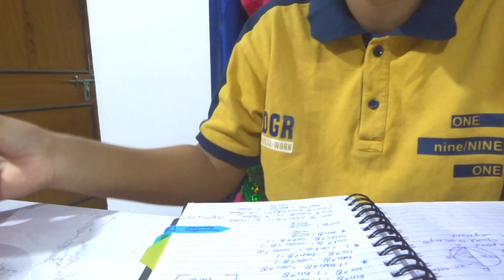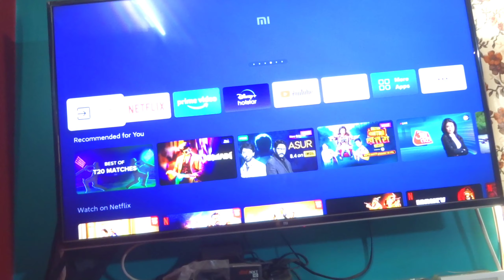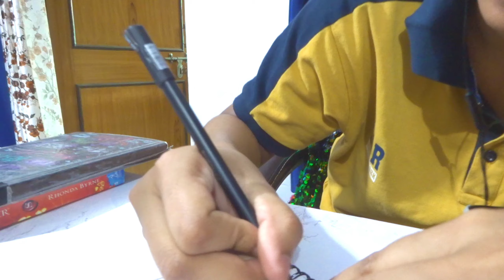Vlog: Prelims started, food, study, phone🥸😿😽| Lahar Verma.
Hi guys!
Welcome back to my channel and I hope you all are doing well and safe at home so for today's video I present you all first day of prelims aka pre boards and It was maths and I couldn't solve the last three questions properly but anyways I will work for second semester and I hope you enjoy the video. ❤️

Album: Tradio Volume 3 Kinemaster Music collection.
Genre: Jazz/ Blues.
Style: Cool.
Instruments: E guitar, Bass, Drums.
BPM: 76, Length: 1:44.
Composed by: Jeff.

Album: Jazz 2021, Kinemaster Music collection.
Genre: Jezz/ Blues.
Style: Cool.
Instruments: A piano, A guitar, Bass, Drums.
BPM: 1:28, Length: 4:05.
Composed by: Jeff.

Genre: Pop.
Style: Cute, Bright.
Instruments: Piano, String, Brass, Drums.
BPM: 97, Length: 3:22.
Composed by: So Hee Kim, Hyun Moo Lee.